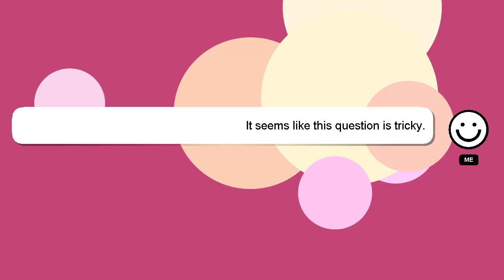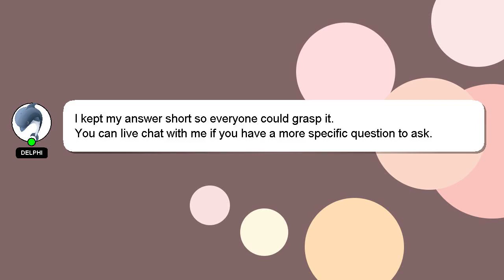How to retrieve clash of clans account?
A brief presentation of myself, Greetings, my name is Delphi. I am here to help you get the answers you are seeking. - How to retrieve clash of clans account?

Don't hesitate to leave a comment or start a chat if you have a more specific question. I will 'heart' your answer as a sign of appreciation.

*2 What we are experimenting :*